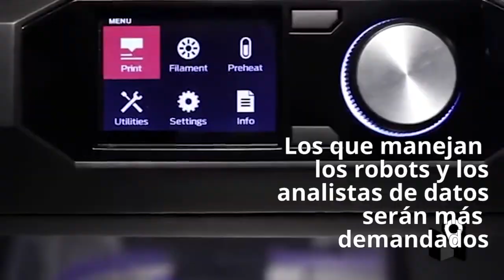Los robots y su impacto en el empleo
Según un informe presentado en el Foro Económico de Davos, en los próximos cinco años desaparecerán cinco millones de empleos. Es el primero de los importantes efectos de la cuarta revolución industrial.